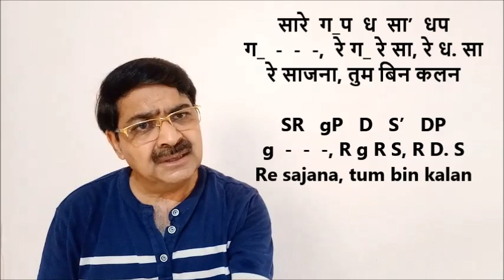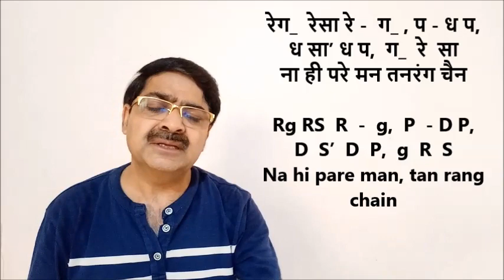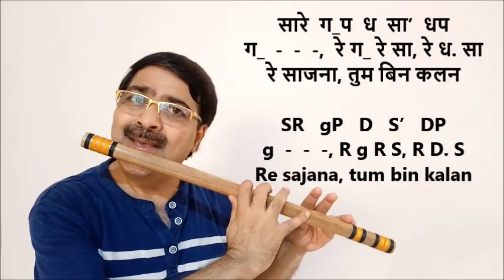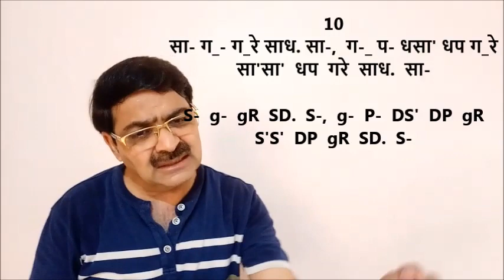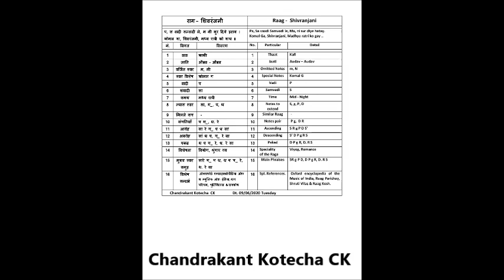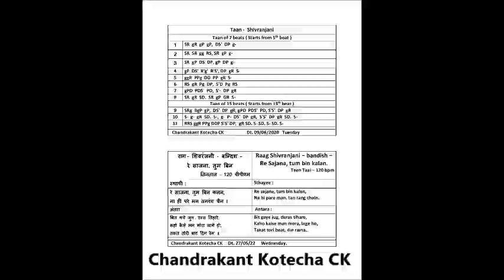Shivranjani bandish Re Sajana tum bin kalan Teen Taal Tutorial by CK Flute राग शिवरंजनी तीन ताल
The pdf file of tis Raag Shivranjani Bandish in Taal Kaherva, is available

How to play Raag Shivranjani Bandish "Re sajana, tum bin kalan" in Teen Taal is explained in this video tutorial. The explanation is given through Flute playing as well as Notation sung in Vocal. It will be very easy lesson of Raag Shivranjani Bandish in Teen Taal For beginner student. Do practice it and tell me how did you find it.

राग शिवरंजनी तीनताल बंदिश कैसे बजाए, इस बात को इस विडीओ मे उदाहरण के साथ समझाया गया है । कोइ भि संगीत का विध्यार्थी इस पाठ को देखकर राग शिवरंजनी तीन ताल बंदिश अच्छी तरह से शिख सकता है ।

Tuesday,  Dt. 09/06/2020.